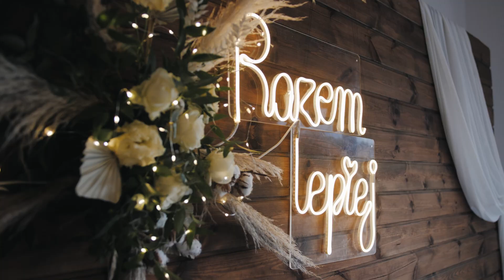Dominika i Beniamin Teledysk Ślubny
Teledysk Ślubny Dominiki i Beniamina.
Sesja Ślubna odbyła się w Folwarku Zalesie
Foto / Wideo Limonka Studio